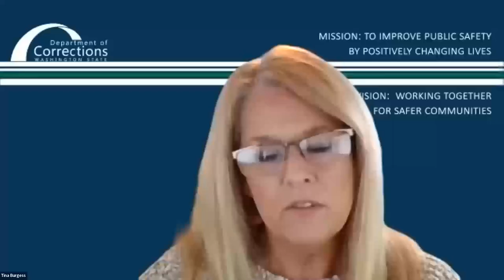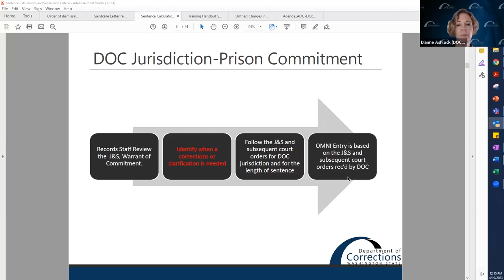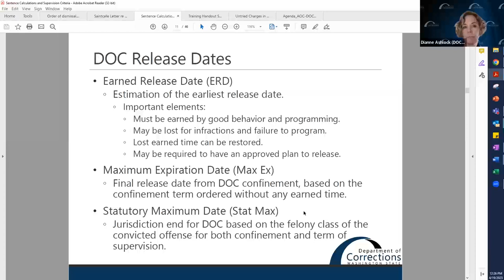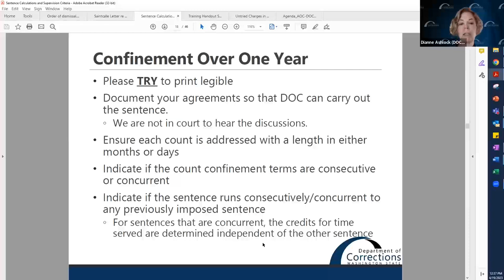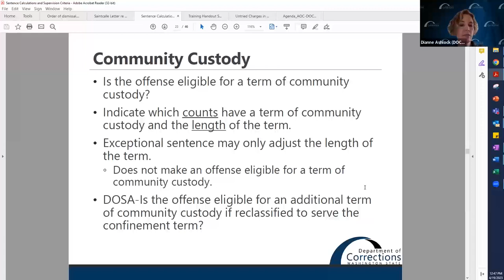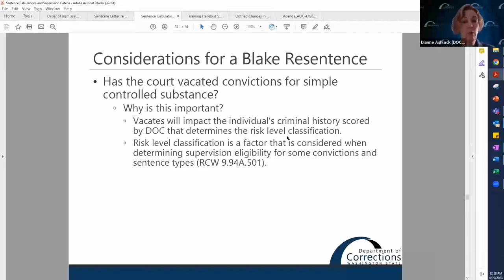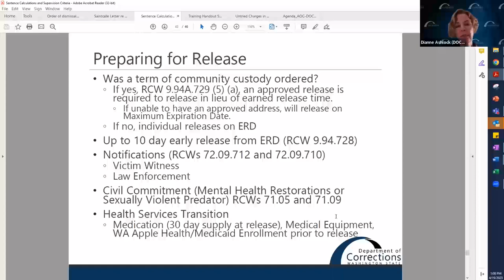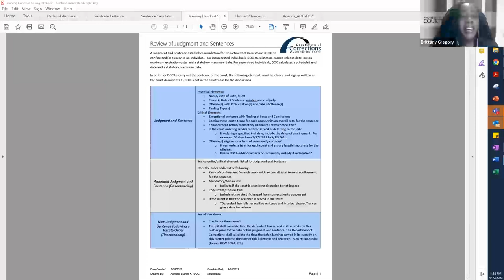Judgment and Sentence Form Webinar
The Administrative Office of the Courts and Department of Corrections hosted a webinar on the proper procedure for completing Judgment and Sentence forms. The event was held on Zoom Wednesday, April 19 and is intended for new and experienced judges, court staff, defense attorneys, and prosecutors.